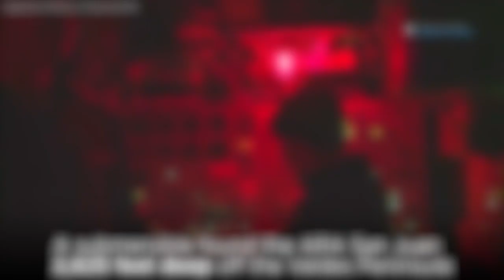Missing sub found deep in Atlantic a year after its disappearance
Almost a year to the day after it went missing with 44 crewmen aboard, an Argentine navy submarine was found 2,625 feet below the surface off the coast of Argentina.

Though it had located the vessel, the Argentine government acknowledged on Saturday that it lacked the proper technology to rescue the ARA San Juan submarine found deep in waters off the Valdes Peninsula.

The navy said early in the morning that a "positive identification" had been made by a remote-operated submersible from the American company Ocean Infinity. The company was responsible for the search for the missing vessel and was commissioned by the Argentine government.